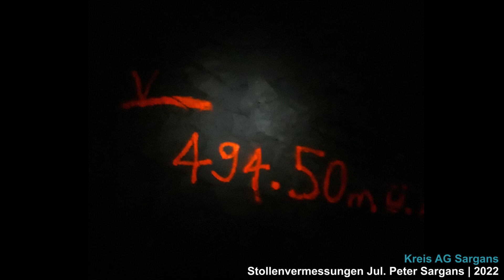Stollenvermessungen Jul. Peter Sargans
Die Firma Jul. Peter Sargans gwinnt im Untertagbau Kies für die Bauindustrie. Die Stollenanlage wird zwecks Überwachung regelmässig vermessen. Dabei wird ein Fixpunktnetz unterhalten und erweitert, um die genauen Vermessungen zu ermöglichen. Zudem werden Achsangaben abgesteckt und kontrolliert, um das weit verzweigte Stollennetz gemäss Abbauplanung voranzutreiben. Ebenso werden Kubaturen des Abbaus bestimmt, um den Ausbruch zu dokumentieren.